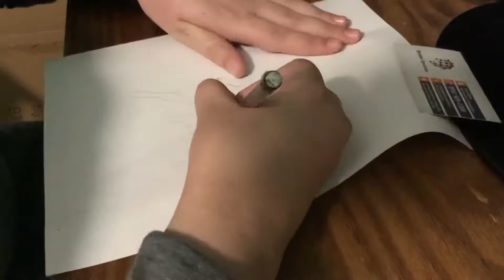Rip Tony Stark 😭